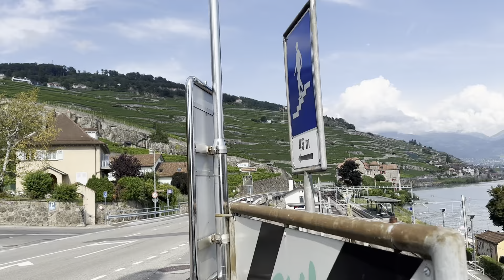🇨🇭 Swiss Riviera 1 💫 Reality 💫 Lavaux vineyard terraces 💫 UNESCO 💫 Rivaz 💫 Saint-Saphorin 💫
🇨🇭 Welcome to Switzerland's hidden gem, Lausanne, nestled in the heart of the stunning Swiss Riviera! 🌟 In this captivating video, journey with us to one of the most breathtaking places on Earth—the Lavaux Vineyard Terraces, a UNESCO World Heritage site, and the charming village of Rivaz. 🍇🏞️

Perched majestically along the shores of Lake Geneva, Lavaux is a true paradise for wine lovers and nature enthusiasts alike. 🌊🍷 With its sun-kissed slopes and rows upon rows of grapevines, this terraced vineyard region has been lovingly cultivated for over 800 years, offering a rich tapestry of history and tradition. 🍇⏳ The spectacular landscape, with its steep terraces that seem to cascade into the sparkling blue waters of the lake, creates a picturesque scene that is simply unforgettable. 🌅✨

Did you know that the Lavaux Vineyard Terraces stretch over 30 kilometers, covering an area of 800 hectares? 🌍 This extraordinary region was granted UNESCO World Heritage status in 2007, recognizing its outstanding universal value and the incredible work of generations of winegrowers who have shaped this unique environment. 🌟🏞️

Our journey takes us to the quaint village of Rivaz, one of the many charming villages dotted along the Lavaux region. 🏘️ Here, time seems to stand still as you wander through narrow, cobbled streets, surrounded by historic stone houses and endless vineyards. 🍇🏡

As we explore the Lavaux Vineyard Terraces, we’ll discover the secrets behind the world-class wines produced here, including the famous Chasselas grape variety. 🍷🍇 These vineyards are meticulously maintained by passionate winegrowers, who are dedicated to preserving the traditions and techniques passed down through the centuries. Their commitment ensures that every sip of Lavaux wine is a true taste of Swiss heritage. 🇨🇭🍷

Along the way, be sure to take in the panoramic views of Lake Geneva, the French Alps, and the beautifully manicured vineyards that stretch as far as the eye can see. 🏔️🌊 Whether you’re a seasoned traveler or a first-time visitor, the Lavaux region offers a sensory experience that will leave you awe-inspired and deeply connected to nature. 🌍💚

Join us on this unforgettable journey through the Lavaux Vineyard Terraces and the idyllic village of Rivaz, where the beauty of nature, the richness of history, and the art of winemaking come together in perfect harmony. 🌟🍇 Let the magic of Lavaux captivate your heart and inspire your soul. ✨🌍